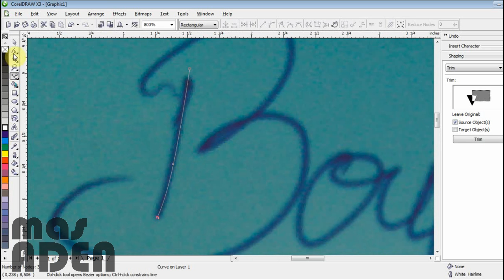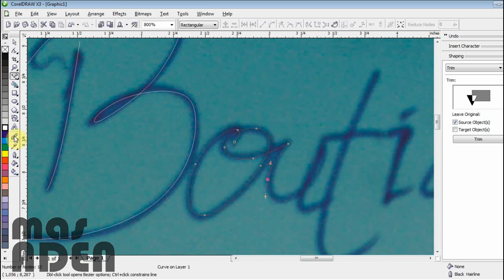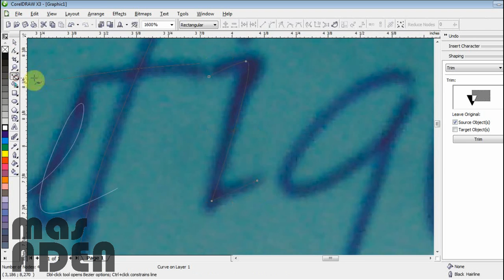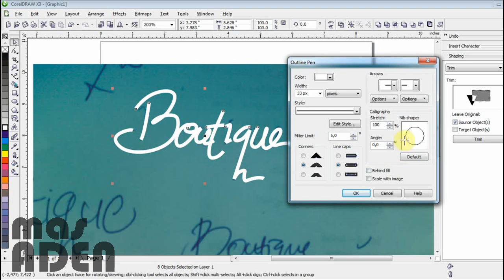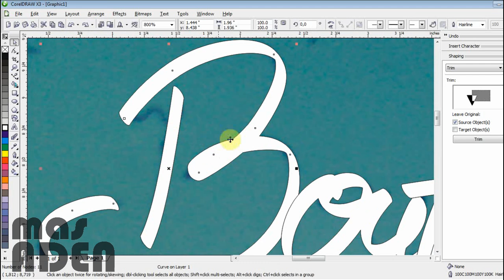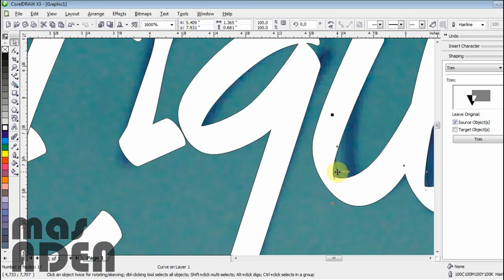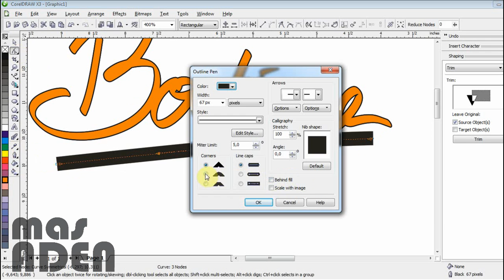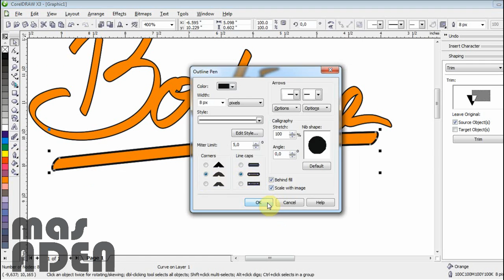Simple typography converting from scratch in to vector with coreldraw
this typography made from handwriting then i digitalized with pocket camera, so i can work it with coreldraw